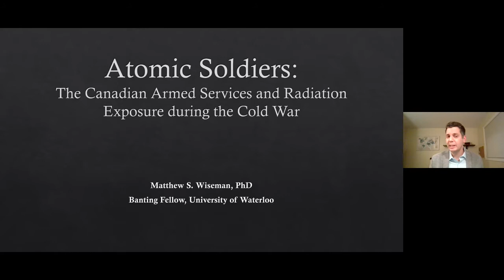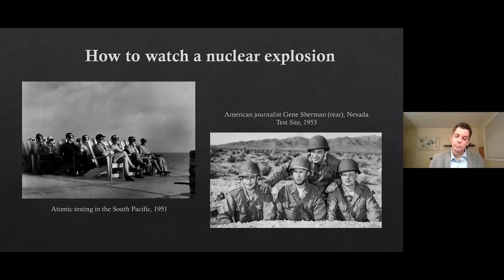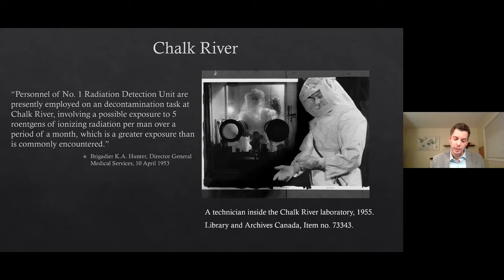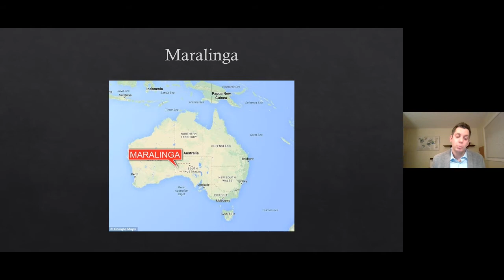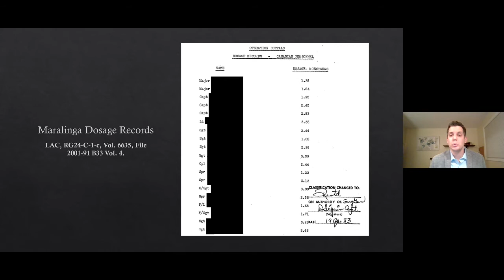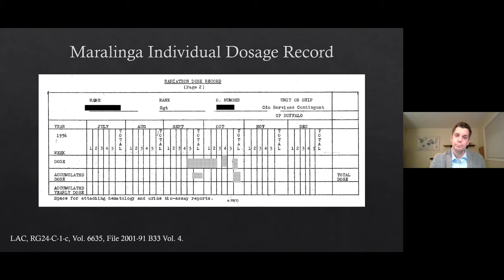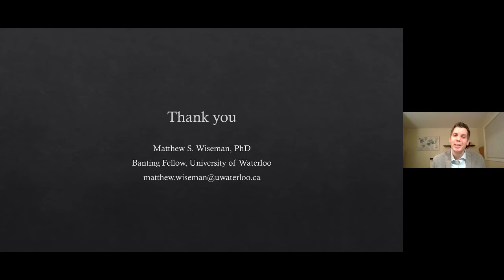Military Lecture: Atomic Soldiers - The Canadian Military and Radiation Exposure during the Cold War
Military Lecture: Atomic Soldiers - The Canadian Armed Services and Radiation Exposure during the Cold War is presented by Dr. Matthew Wiseman. This lecture premiered live Thursday, February 17, 2022 via Microsoft Teams Live Talk.

During the early Cold War period, the United States and the United Kingdom conducted various nuclear weapons trials with live radiation, but little is known of Canada's participation. In this talk, Dr. Matthew Wiseman will discuss the history of No. 1 Radiation Detection Unit (RDU), a special tri-service unit established in 1950 to assess radiological hazards for the Canadian military.

Operational between 1950 and 1959, RDU personnel participated in live trials and assessed nuclear toxicity at blast sites in the United States and Australia.  Recently opened records suggest that senior officials in the Canadian Army exposed unit personnel to hazardous conditions during trials, resulting in direct exposures to dangerously high radiation levels. Dr. Wiseman will explore and discuss the military and ethical considerations of using soldiers during live nuclear weapons trials, as well as the continuing impact on the participating soldiers and their families.